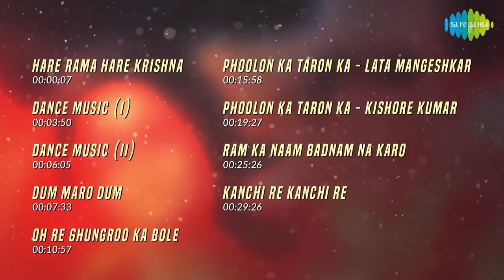Hare Rama Hare Krishna - All Songs | Full Album | Dev Anand, Mumtaz, Zeenat Aman, Prem Chopra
00:00:07:00 Hare Rama Hare Krishna | Usha Iyer, Asha Bhosle
00:03:50:12 Dance Music (I) | R.D. Burman
00:06:05:00 Dance Music (Ii) | R.D. Burman
00:07:33:04 Dum Maro Dum | Asha Bhosle
00:10:57:24 Oh Re Ghungroo Ka Bole | Lata Mangeshkar
00:15:58:23 Phoolon Ka Taron Ka | Lata Mangeshkar
00:19:27:02 Phoolon Ka Taron Ka | Kishore Kumar
00:25:26:13 Ram Ka Naam Badnam Na Karo | Kishore Kumar
00:29:26:18 Kanchi Re Kanchi Re | Lata Mangeshkar, Kishore Kumar